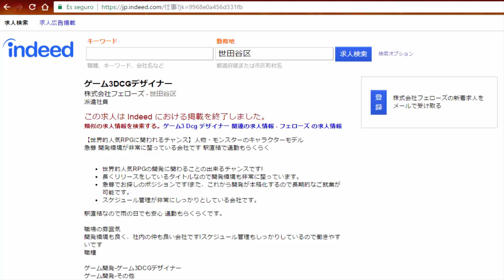Game Freak contrata gente para trabajar en un RPG reconocido a nivel mundial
Os cuento una curiosidad sobre Game Freak.